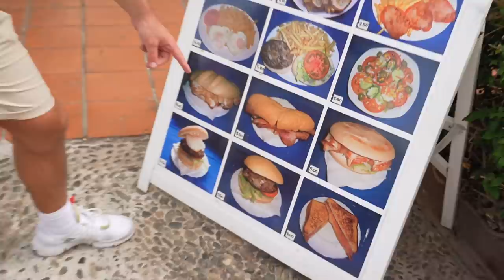Vilken följare gör bästa burgaren? (EP 7. Spanien)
Reser runt i Spanien hem till följare för att hitta vem som göra den bästa hamburgaren.
Stort tack till alla jag fick åka hem till!